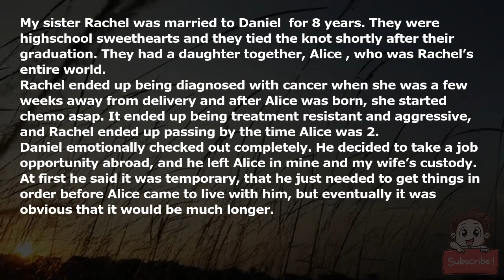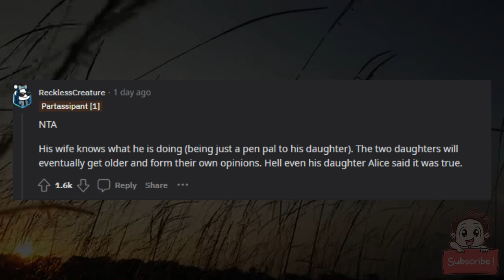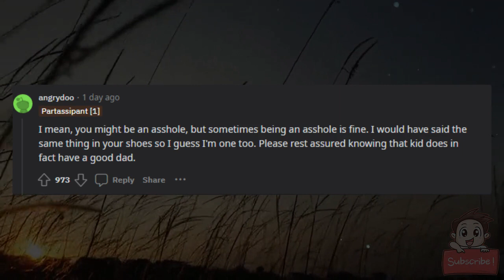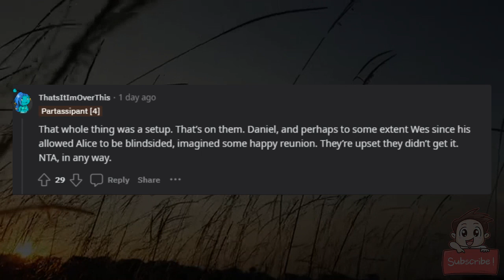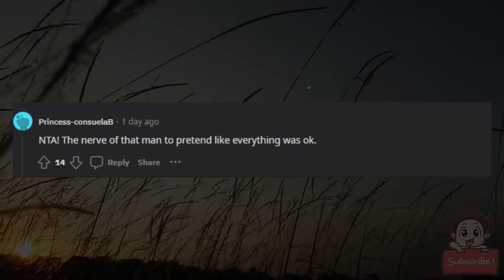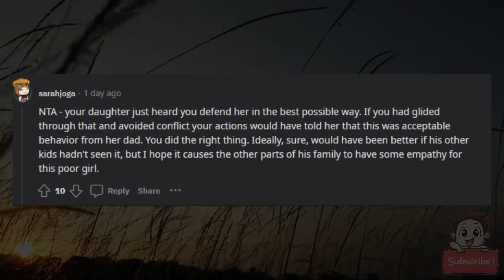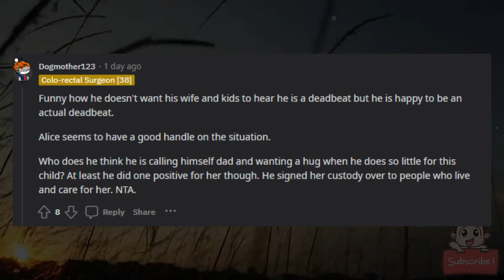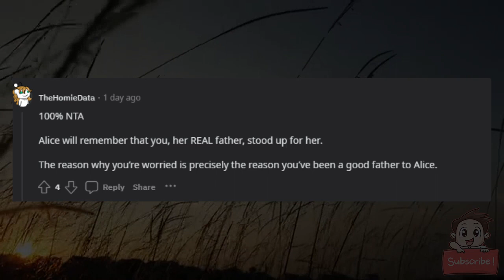AITA for calling my BIL a joke of a father in front of his wife and kids?